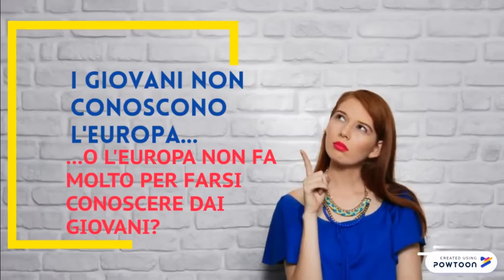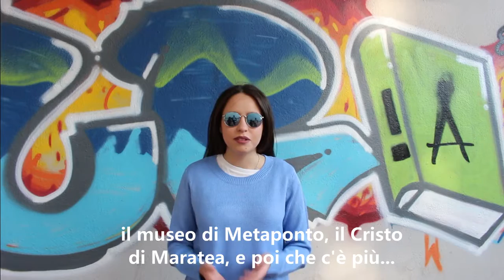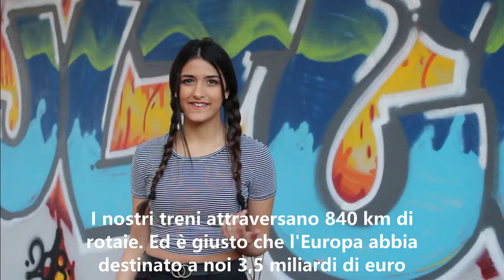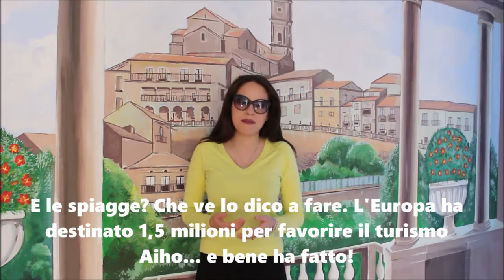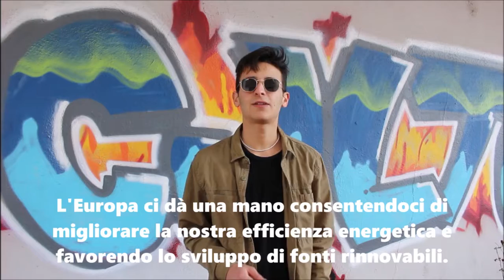Liceo Pitagora - Alternanza Scuola Lavoro 2018-19